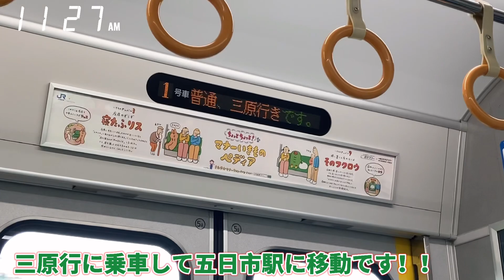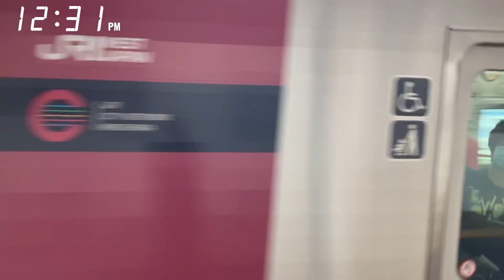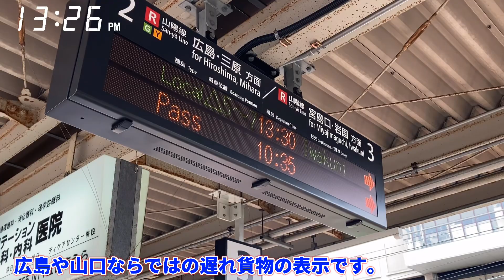山陽本線 広島電鉄 撮影記 part94 〜怒りの警笛！？三原行復活！！〜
山陽本線 広島電鉄 撮影記 part94です。

今回は、先日の豪雨で被害を受けた糸崎駅の影響で山陽本線の岩国発の糸崎行が三原行で折り返し、三原行が数年ぶりに復活したので撮影しに行きました。
線路が寸断されて動けない貨物もなんだかんだ少しは移動していて撮影できました。怒りの警笛は何があったのかと思いビックリしました！
カープHMや臨時回送列車など広島電鉄もたくさん撮影できました！

次回の山陽本線 広島電鉄 撮影記 part95もお楽しみに！！

山陽本線 広島電鉄 撮影記 part93
〜鯉電ダブル！ピカピカ試運転！〜↓↓↓

撮影　2021/07/10
撮影場所　山陽本線宮内串戸駅付近・五日市駅